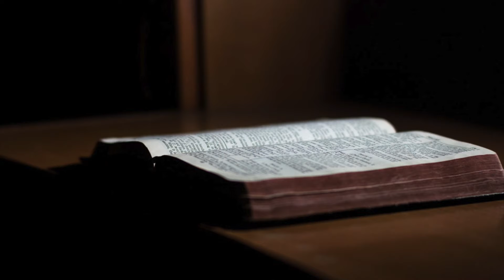Our Easter morning Bible reading